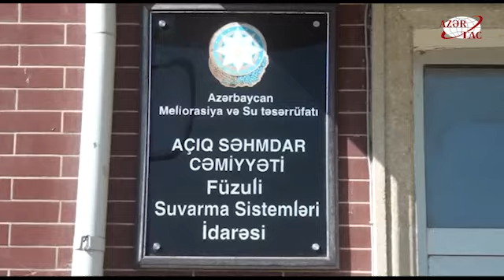Füzuli: kanallar lildən təmizlənir, yeni subartezian quyuları qazılır